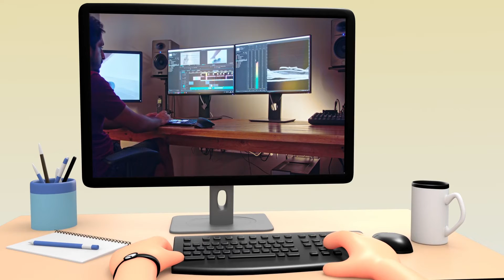Vidéo Fin année 2020 5 personnes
Voici un cadeau pour mes amis Facebook, afin de vous remercier pour nous avoir suivi et encouragé comme vous l'avez fait depuis le début de l'année, que ce soit via la plateforme Facebook ou en messagerie privée ou dans notre boite courrier ' ' , nous apprécions énormément.

Cela nous encourage à nous améliorer afin de vous produire des vidéos de plus en plus agréable à regarder.

Merci